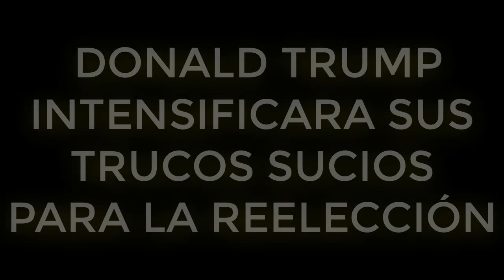ULTIMAS NOTICIAS!! DONALD TRUMP INTENSIFICARA SUS TRUCOS SUCIOS PARA LA REELECCIÓN!! 24 DE OCTUBRE!